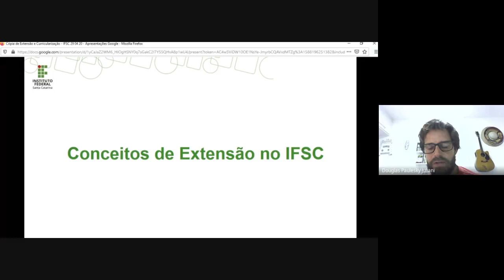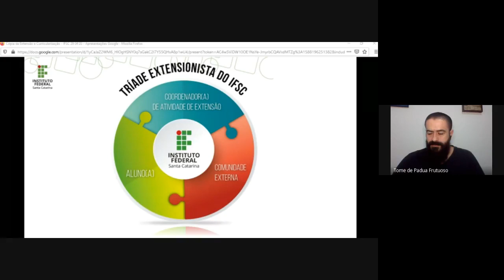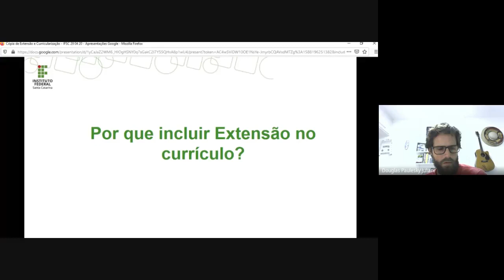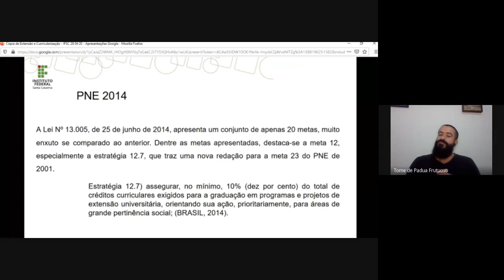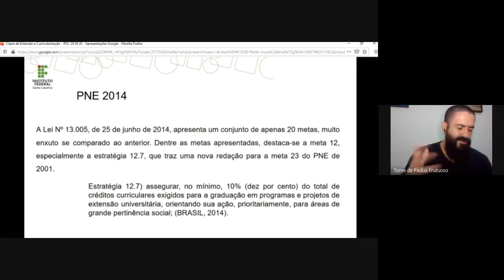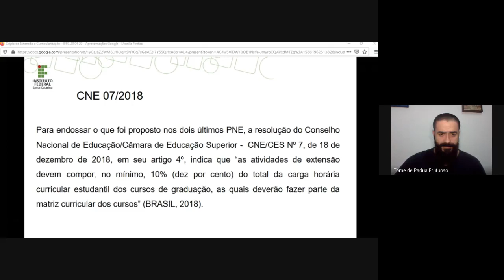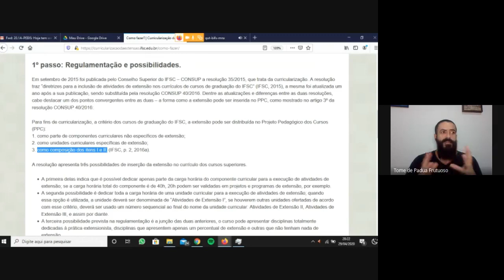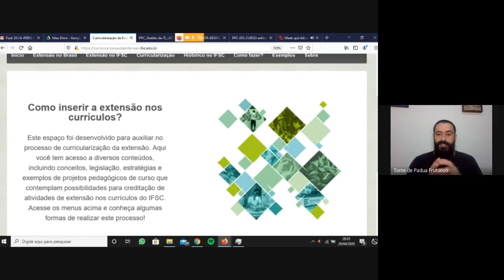Curricularização da Extensão - Webconferência do Curso Práticas Extensionistas em 29.04.2020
Webconferência do curso Práticas Extensionistas com base na Inovação Social realizada em 29/04/2020 sobre a temática Curricularização da Extensão que teve como facilitador o Diretor de Extensão do IFSC - Tomé de Pádua Frutuoso.